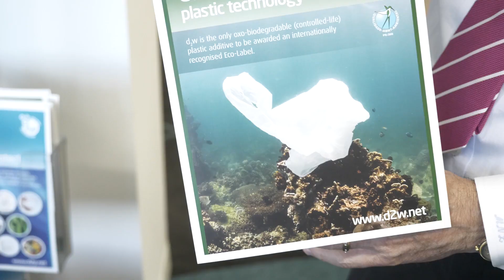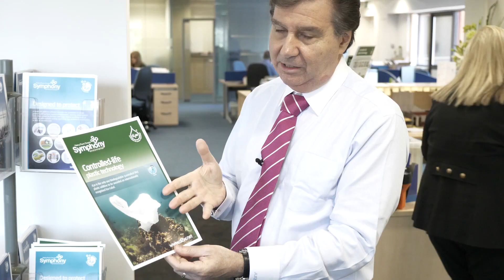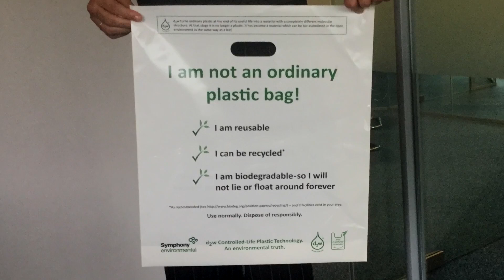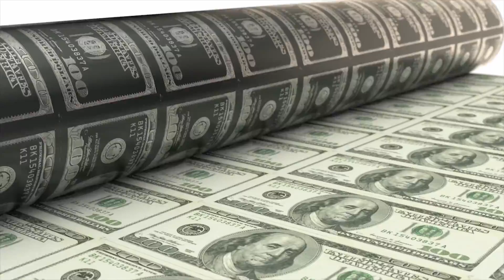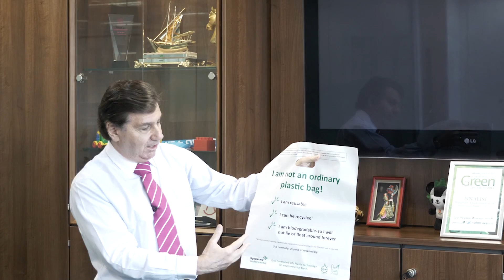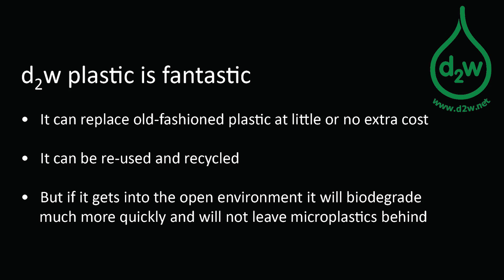Oxo-biodegradable (Controlled-life) plastic and its role in protecting the environment.